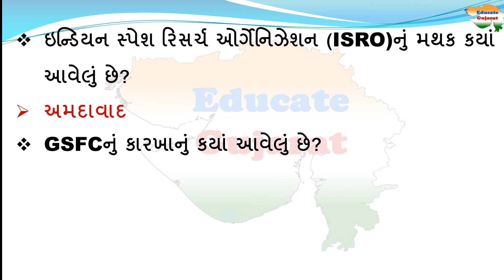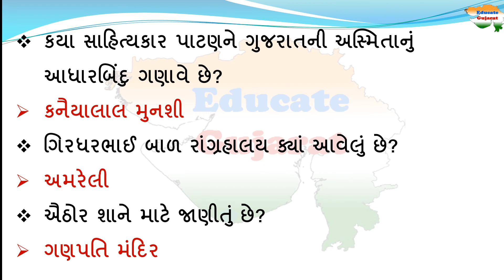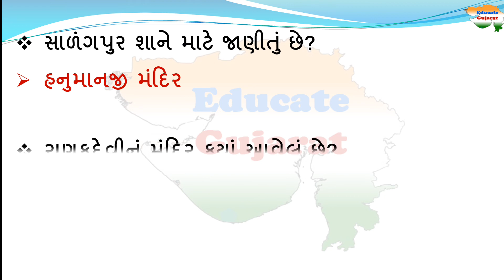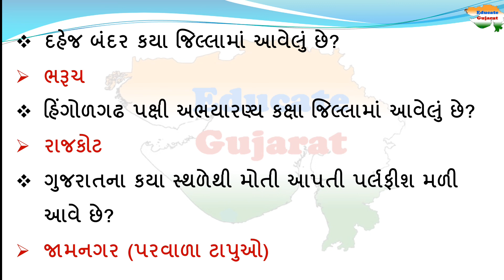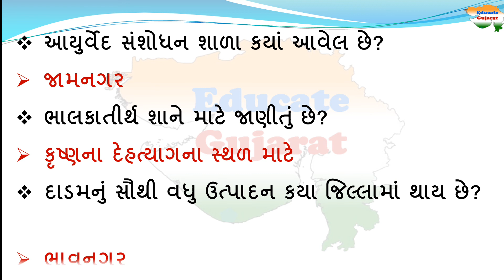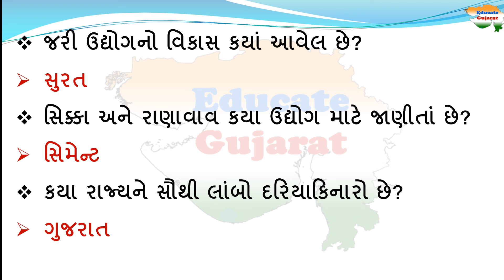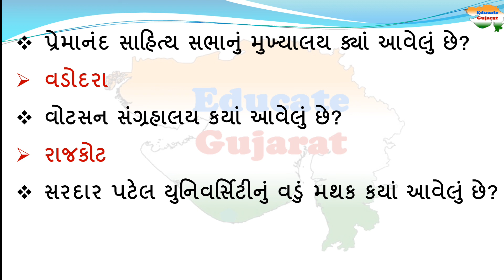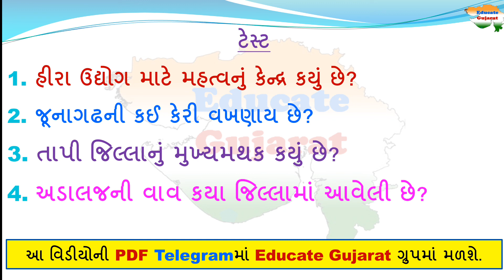250 પ્રશ્ન | ગુજરાતની ભૂગોળના 250 પ્રશ્ન | 250 questions geography of Gujarat | Gujaratni Bhugol